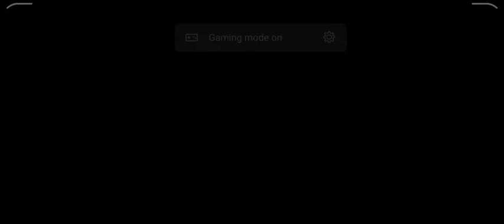Roary the Racing Car Official Crash Landing | NEW EPISODES Videos For Kids | Full Episodes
baby show TV games | ali | free School | gmme , vlad and nikita , diana bebe , game kids TV , game TV , TV , | ali hasanali | BeastBoy Shub Fun Baby Panda Play & Learn Cake Cooking Colors Kids Game Fun Kitchen .. | Learn Colors for Children with Baby Game Play Wooden Toy Funny Clown | બાળક સાથે બાળકો માટે રંગો જાણવા રમત રમવા લાકડાના રમકડા રમુજી રંગલો | રમકડા | રમત | Kids Learning game | Bini Bamlino | Animals Name English | Pre School | Learn English Words ( Spelling ) Video For Kids and Toddlers | Animals Name in English | Pre School | Learn English Words ( Spelling ) Video For Kids and Toddlers Jlébiu - üllal slow wellä job ju ülilla wwäell Basic Math For Kids : Addition and Subtraction , Science games , Preschool and Kindergarten Activities ,3aMevaTenbHas HOBaa neceHKa una Hereò npo UKOny ! Becenas no3haBatenban necenka O TOM KAK OICTPO pacTyT HauM neTKM , no3HarOT MMp , MayT B UKO1y . MoTMBDI Hawnx neceHOK Bcerga npocTbl , MOSTOMY ACTU 3ANOMHAT conoBa nerKO M 6bicTpo . Mbl yBepeHbl JTO Bce Manblu Oynyt noaneBatb oty necehky sa naptoň B wione non B neTCKOM cany . [ loĀTe M BecenMTech BMecre c HaMM ! loundCblBaĀTech Ha Hau Kahan Mizouka TB HTo6bl He nponyCTUTb HOBUHKU ! He 3a6yAbTe nocTabuti naék !
My Talking Tom Friends by games / Kids Diana Show! Kids Roma Show.Salute, Friends!  I'm Diana and this is my Kids channel * Kids Diana Show!  Here you will see an interesting Kids videos: toys unboxing, Challenge, vlogs, funny playing with water, water toys?  Surprises, New Toys, Games, Entertainment, My Travel.  I love to play with toys from the cartoon Masha and the Bear, Peppa Pig, Hello Kitty, Shopkins;  Dolls, Princess, Orbiz balls, ball pool for children.  My favorite cartoons: Masha and the Bear, Fixiki, Paw Patrol, Peppa Pig, Shopkins, Hello Kitty and other developing cartoons for children.  I love to sculpt Play Before unpacking eggs with a surprise.  I also walk a lot in the entertainment center, on the playground, in the Kids playroom.  I'll show you a new entertainment for children, and the most interesting games, New toys.  I will share with you the best moments of your life!  Come to the Kids Channel of my brother Roma - * Kids Roma Show. | Salute, Friends! I'm Diana and this is my Kids channel * Kids Diana Show! Here you will see an interesting Kids videos: toys unboxing, Challenge, vlogs, funny playing with water, water toys? Surprises, New Toys, Games, Entertainment, My Travel. I love to play with toys from the cartoon Masha and the Bear, Peppa Pig, Hello Kitty, Shopkins; Dolls, Princess, Orbiz balls, ball pool for children. My favorite cartoons: Masha and the Bear, Fixiki, Paw Patrol, Peppa Pig, Shopkins, Hello Kitty and other developing cartoons for children
Salute, Friends!  I'm Diana Fan and this is my Kids channel * Kids Diana Show!  Here you will see an interesting Kids videos: toys unboxing, Challenge, vlogs, funny playing with water, water toys?  Surprises, New Toys, Games, Entertainment, My Travel.  I love to play with toys from the cartoon Masha and the Bear, Peppa Pig, Hello Kitty, Shopkins;  Dolls, Princess, Orbiz balls, ball pool for children.  My favorite cartoons: Masha and the Bear, Fixiki, Paw Patrol, Peppa Pig, Shopkins, Hello Kitty and other developing cartoons for children.  I love to sculpt Play Before unpacking eggs with a surprise.  I also walk a lot in the entertainment center, on the playground, in the Kids playroom.  I'll show you a new entertainment for children, and the most interesting games, New toys.  I will share with you the best moments of your life!  Come to the Kids Channel of my brother Roma - * Kids Roma Show.